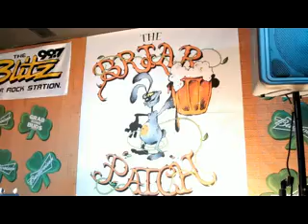"Well Kept Lies" by Aaron Snyder Live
Recorded and Produced by Longship Entertainment.The song was wrote and performed by Aaron Snyder.